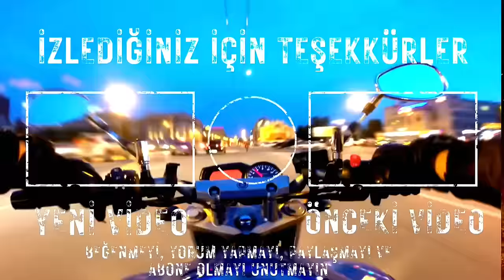VİGO KURYELERİ NE İSTİYOR ? VİGO KURYELERİ GENEL MERKEZDE TOPLANDI !!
Vigo kurye yetkilileri bayram arifesinde  kuryelerine attığı duyuruda garanti ücret sisteminden paket başı sistemine geçtiklerini duyurdu. Bu durum Vigo bünyesinde faaliyet gösteren kuryelerin itirazlarına neden oldu.Vigo kuryede faaliyet gösteren moto kuryeler , Vigo nun genel merkezinde toplanarak basın açıklaması yaparak isteklerini sıraladılar.
İLK SEN HABERDAR OL! : vigo kurye , vigo , yemeksepeti express , fiyuu kurye , trendyol go firmaları ile ilgili merak ettiklerinize ana sayfamızdan ulaşabilirsiniz.